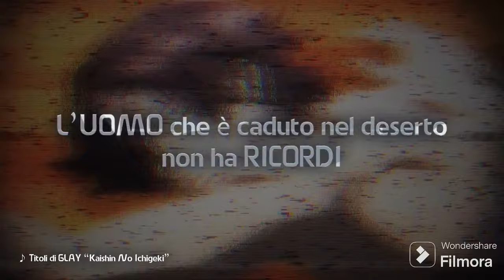Un grande ritorno